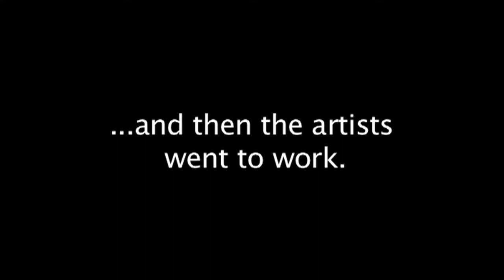Shuttered storefronts in Ferguson and South Grand morph into works of art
Business owners in Ferguson and along South Grand Boulevard in St. Louis boarded up their windows with plywood when the grand jury indictment was announced last month. Artists took advantage of the blank boards and turned them into works of art — with some featuring messages of hope such as “listen and Love” and "Heal STL." Now, plans are in the works to preserve some of the artwork at the Missouri History Museum and the Regional Art Commission. The history museum wants some of the works for research and possibly an exhibit. See the photos by Robert Cohen and story by Leah Thorsen in Sunday's (12/7/14) St. Louis Post-Dispatch and at stltoday.com.
SOURCE: ST LOUIS POST-DISPATCH